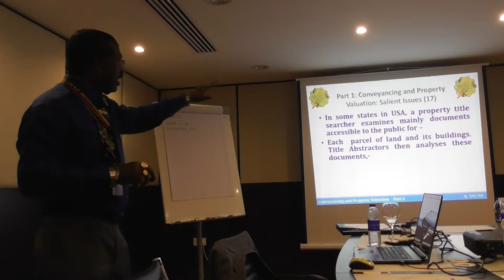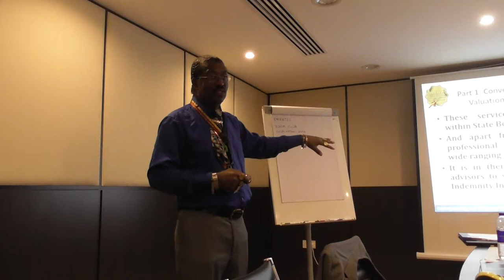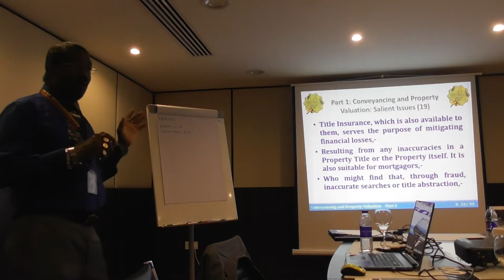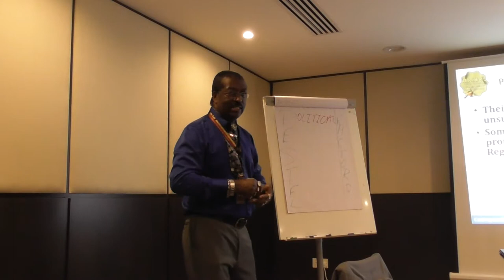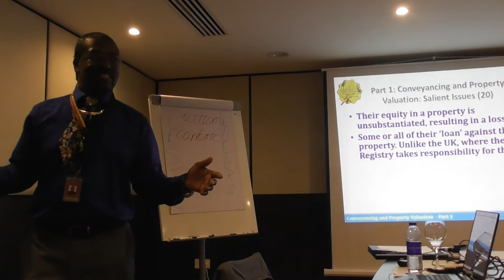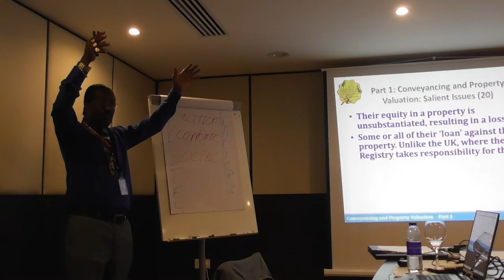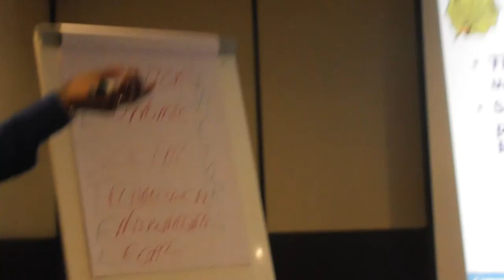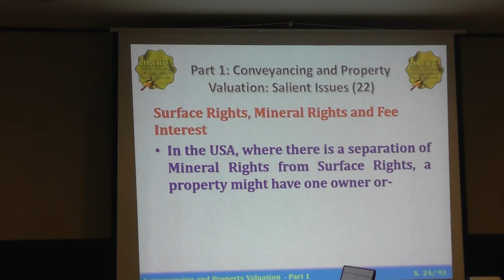Pertinent Issues Discussed By Prof Dr Crawford at Conveyancing and Property Valuation Course HRODC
Pertinent Issues in Conveyancing and Property Valuation, including Professional Indemnity, Title Abstractors, and Policical, Economic, Social, Technological, Environmental, and Legal Factors affecting Property prices, Discussed By Prof Dr Crawford, at Conveyancing and Property Valuation Course – HRODC Postgraduate Training Institute, Dubai, United Arab Emirates (UAE)
Course Contents, Concepts and Issues include:
Part 1: Conveyancing and Property Valuation: Pertinent Issues
Exploring the Context of Conveyancing;
The Conveyancing Process as a Legal transfer of Ownership;
Conveyancing for Residential and Commercial properties;
Property Title or Deed: Evidence of Property Ownership;
Property Title;
Property Deeds;
Title Searches;
Title Searchers;
Title Deeds;
Title as a Property Interest;
Title Register;
Title Plan;
Title Abstractors;
Title Abstracts;
Professional Indemnity Insurance;
Surface Rights;
Mineral Rights;
Fee Interest;
The UK Land Registry and Its Operation:
The UK Land Registry’s World-Class Vision;
The UK land Registry’s Services;
The UK Land Registry’s Advice, Support and Consultancy;
Study Visits by The UK Land Registry;
Training Offered by The UK Land Registry;
The UK Land Registry’s Business Partnerships;
The UK Land Registry’s Membership of International Land Bodies.

Part 2: Living Accommodation: Their Categories and Tenure
Different Types of Living Accommodation:
What is a Flat;
A Studio Flat;
Defining an Apartment;
A Condominium or Condo: Apart-Hotel;
Maisonettes;
Terraced House;
Detached House;
Bungalow;
Dormer Bungalow;
Mobile or Park Homes;
De-Registered Mobile or Park Homes;
Mobile Homes on Own land;
Trailer Homes;
Leasehold and Freehold Properties: A Generalised Distinction;
Leasehold Properties: Their Creation and Ownership Implications;
Provisions of the Commonhold and Leasehold Reform Act 2002.

PART 3: Rentcharges, Ground Rent and Park Rent in England and Wales
Rentcharges or Chief Rents;
Rentowners;
The Inception of Rentcharges;
Rentcharges and the Charge Register;
Provisions of the Rentcharges Act 1977;
Problems with Rentcharges;
Individual and Several Liability for Rentcharges;
Informal Apportioning of Rentcharges;
Application for Apportionment of a Rentcharge;
Order of Apportionment of a Rentcharge;
Redemption of Rentcharges;
Redemption of Rentcharges for Freehold but not Leasehold Properties;
Application for the Redemption of Rentcharges;
Towards the End of Recharges?: The Rentcharges Act 1977;
Extinguishment Pre-existing Rentcharges;
Prohibition of the Creation of New Rentcharges;
Exemption to the Provisions of the Rentcharges Act 1977;
Protection Afforded by the (UK) Mobile Homes Act 2013.

Part 4: International Electronic Conveyancing (E-Conveyancing)
The Birth of International Electronic Conveyancing;
E-Conveyancing in England and Wales;
Provisions of the Land Registration Act 2002;
Registration of:
An Estate in Land;
A Rentcharge;
A Franchise;
A Profit a Prendre In Gross;
Other Interests in Title.
UK’s Electronic Document Registration Service (EDRS);
Land Registry eDocument Registration Service Introduction;
Guidance on Getting Identification Verified for Land Registry using form ID1;
How to Avoid Land Registry Requisition Errors in Lodging Applications Electronically;
InfoTrack;
Updating the Land Registration Act 2002;
Digital Registers;
Introducing GOV.UK Verify;
E-Conveyancing in Canada;
Ontario Electronic Land Registration System (ELRS);
Teranet;
Do Process Software;
Online Property Search and Registration;
Canadian Econveyance;
The Philippines Electronic Lang Registry;
E-conveyancing in Australia;
E-conveyancing in New Zealand